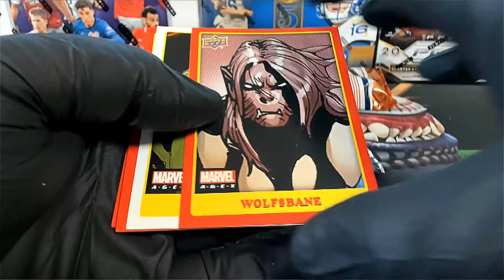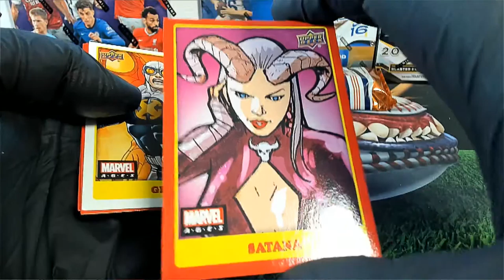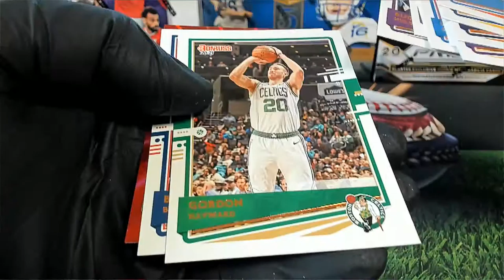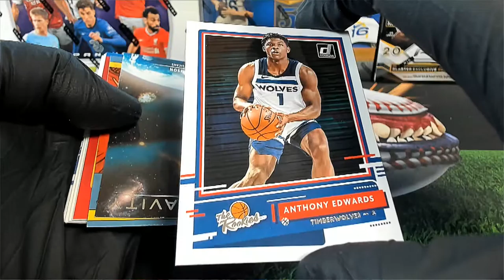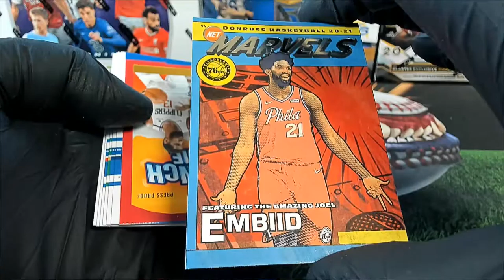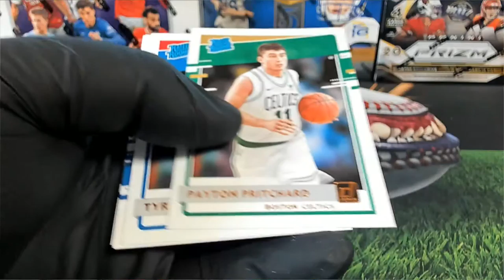PACK RIPS FOR LUKE L & BEN R